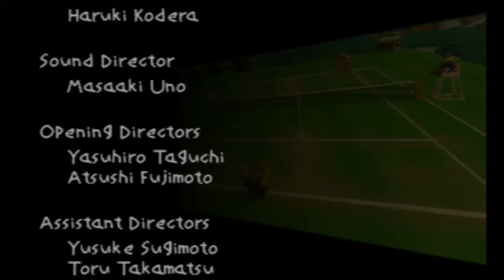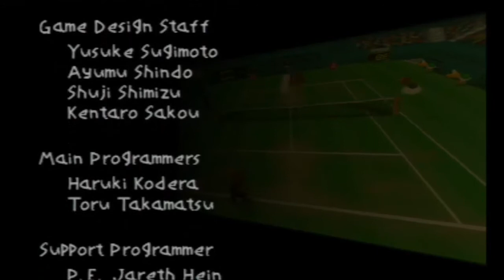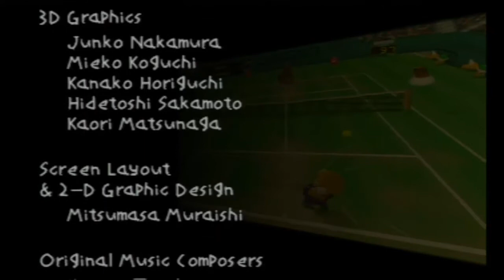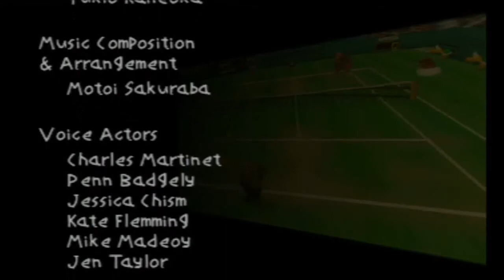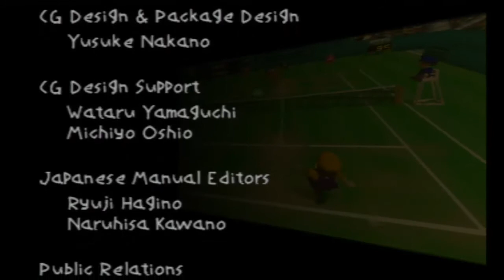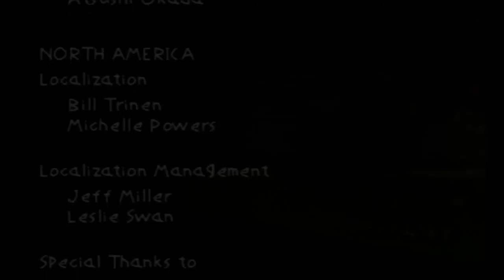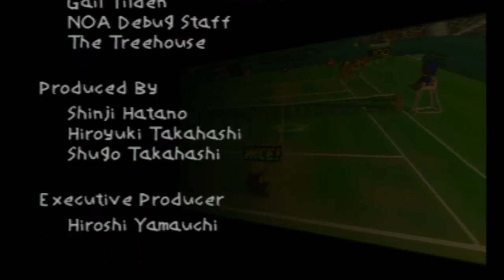MARIO TENNIS 64 - Star Cup